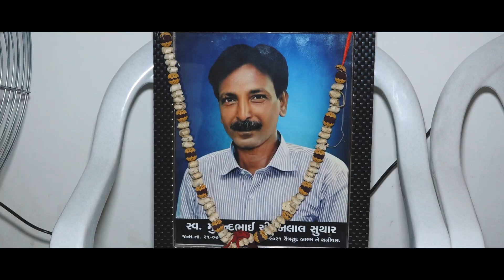BEST WEDDING HIGHLIGHT 2022 ll RAVI & RICHA ll BHAGVATI PHOTO STUDIO PRESENTS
Endless Love is Fueled by Endless Friendship. It's magical when you find love and friendship in the same person! Take my hand & take my whole life too, For I can't help falling in love with you. This lovely wedding will surely make your heart happy.
@bhagvati photo studio
R A V I   &  R I C H A    // - Intimate Wedding Highlight

Bhagvati Photo Studio | Ahmedabad l India .